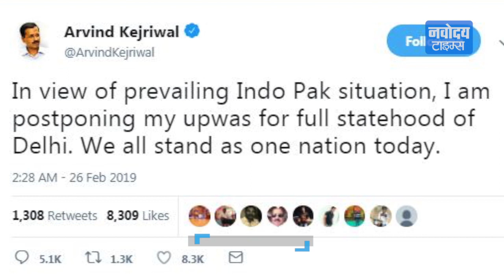PoK में Air Strike के बाद Arvind Kejriwal ने टाला अपना अनशन, Kumar Vishwas ने बताय नौटंकी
भारत और पाकिस्तान के बीच जारी तनाव के बीच दिल्ली के सीएम अरविंद केजरीवाल ने दिल्ली को पूर्ण राज्य का दर्जा दिलाने के लिए 1 मार्च से होने वाले अनशन को टाल दिया है। केजरीवाल ने खुद ट्वीट कर इसकी जानकारी दी। वहीं केजरीवाल के अनशन तात्काल टालने के फैसले को लेकर कुमार विश्वास ने तंज कसा है...केजरीवाल के इस फैसले को नौटंकी बताया है।